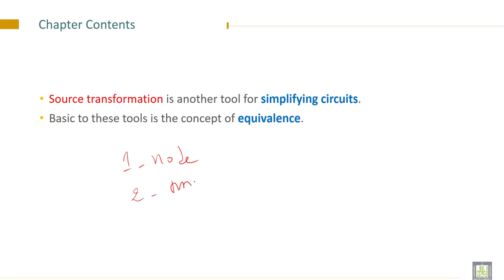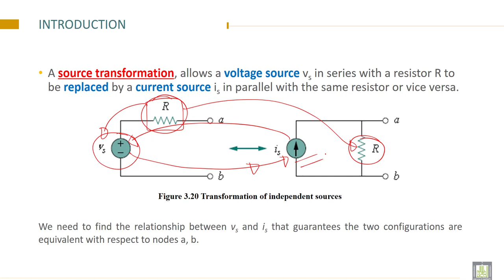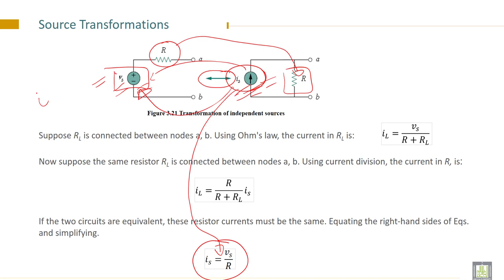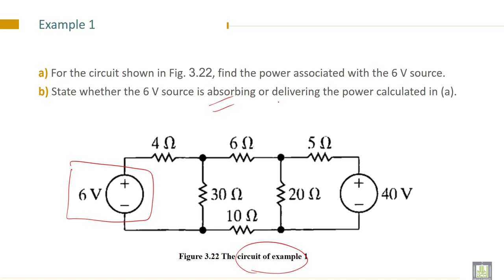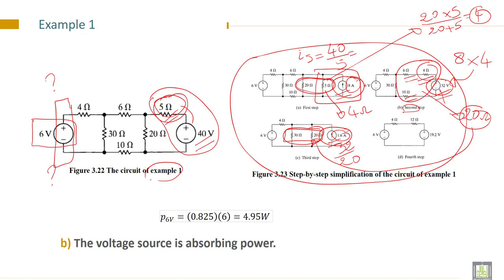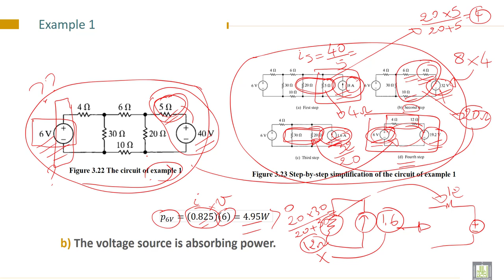Electrical Engineering - 1 | C3-L8 | Source Transformations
Lecture 8 : Source Transformations
Explain Source Transformations method